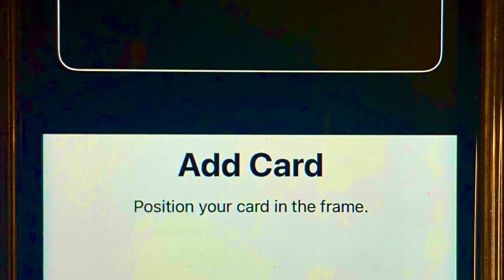WHAT’S GOOD SIGNAL! EP. 12 - Featuring Signal Pets Copper & Chewie teaching us about Wallet Pay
Wallet Pay...  is it for the Dogs?

Have some fun with your pets!

Our dogs 🐕 🐩 showed us how easy it is to add our Signal Debit & Credit Cards 💳 on to Wallet Pay 😂.